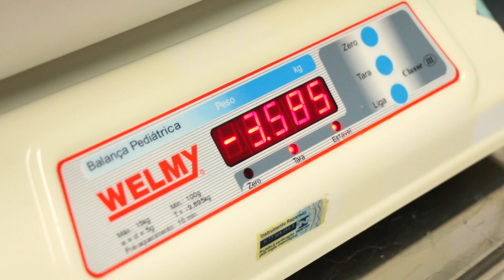Trailer de Nascimento: Mariana Hendler Lappe